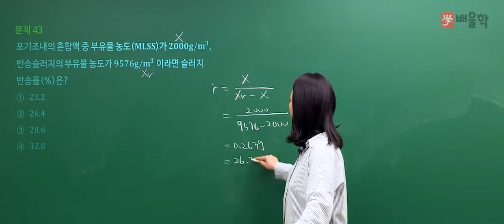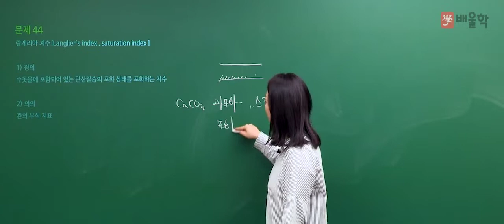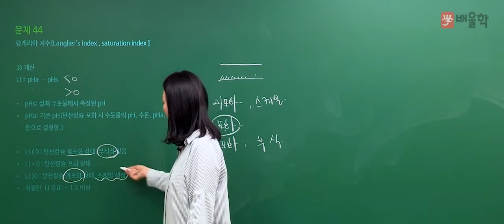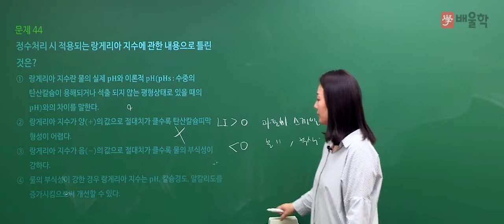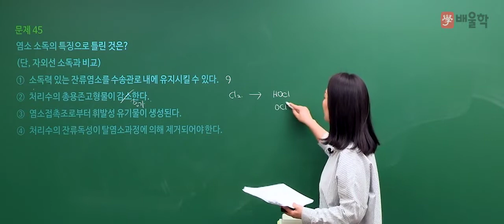[수질환경기사] 2019년 1회 필기 기출 풀이 3과목 수질오염방지기술2 - 고경미 교수님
2019년 1회 수질환경기사 필기 3과목. 수질오염방지기술 기출문제 해설 강의!